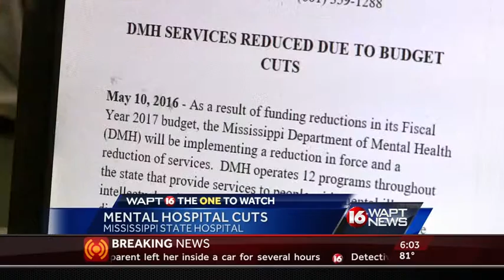Mental health hospital units closing due to budget cuts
State budget cuts forces mental health and addiction facilities to close. 16 WAPT's Allie Ware has more information.